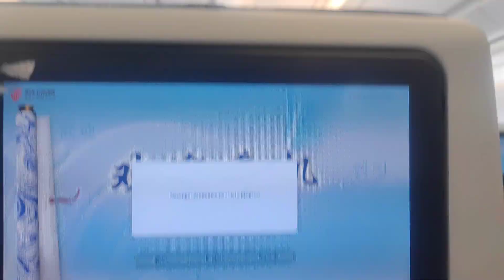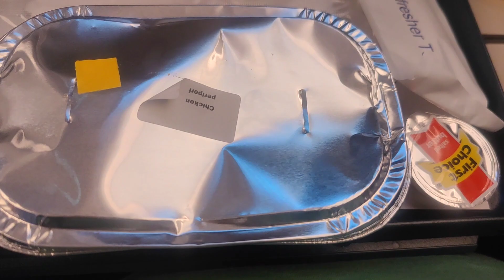Air China Flight Review